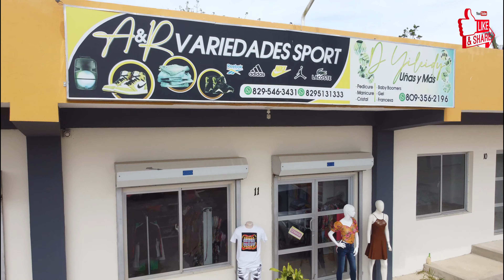Payita La Serie - Episodio 17 - El Cruce.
Amigos ya acercandonos al fina de esta temporada. Quice dejar para este momento este recorrido por el cruce de payita. Pude comprobar su gran cambio y crecimiento. Gracias @sinpiedadtv2091 por este recorrido.